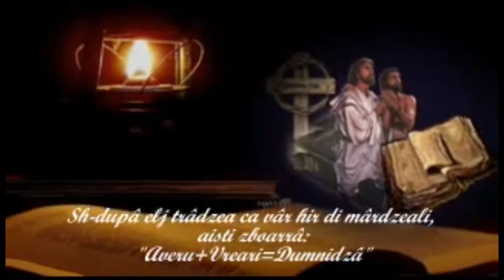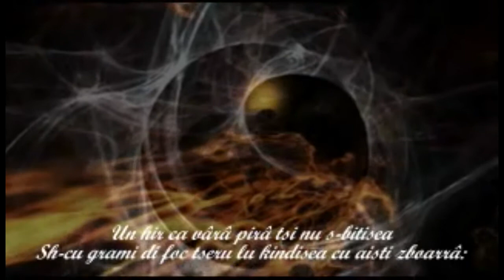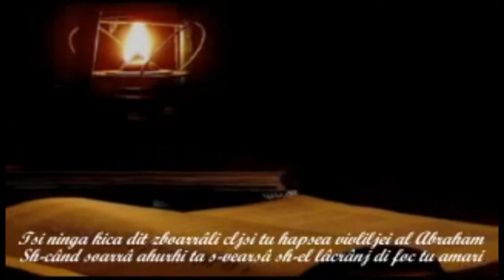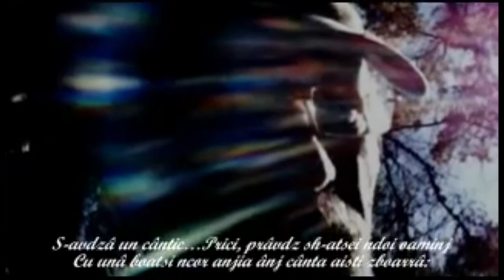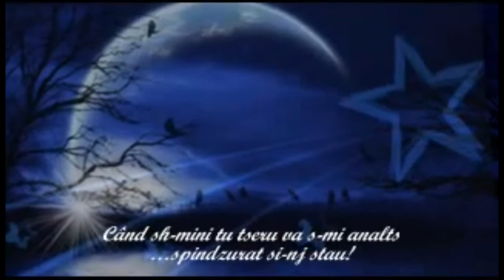Dini Trandu-Isapi di zboara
Una primnari tu ahundamea a cozmui...Una poemata di Dini Trandu ti Averu, Vreari sh-Pisti tu un video clip di Angela Iosif.